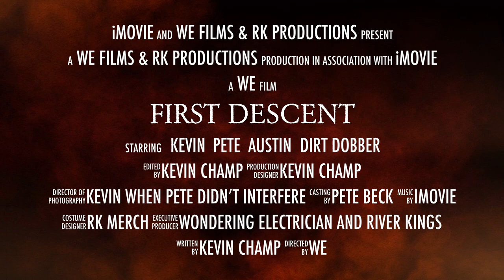First Descent trailer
When 4 friends set out to do a kayak expedition never recorded in modern history, an epic adventure is sure to follow. Join River King Pete, Side Trail Adventures Austin, Dirt Dobber and Myself for a 7 day 120 mile journey down a remote and scenic river. To our knowledge this river hasn't been fully traversed by water in modern times(at least not documented). 120 miles with 10+ portages, step terrain, every thing from flat to class 4 rapids! Get ready for an adventure unlike no other!